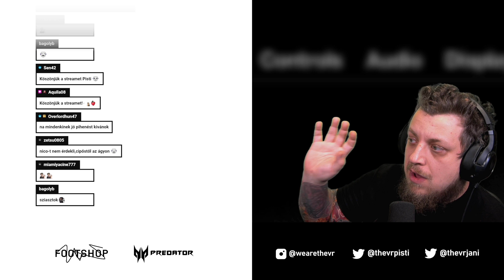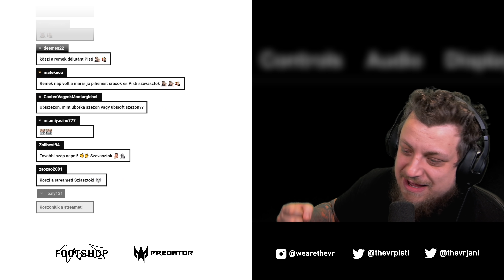GTA IV (PC,2008) #19 - 01.20.